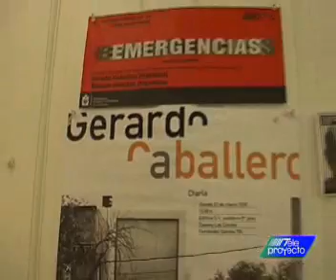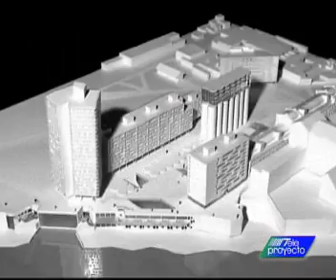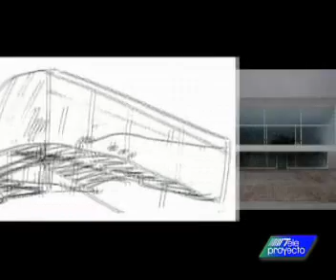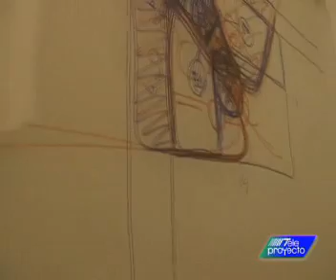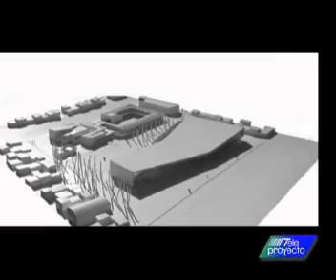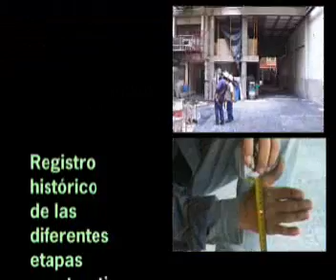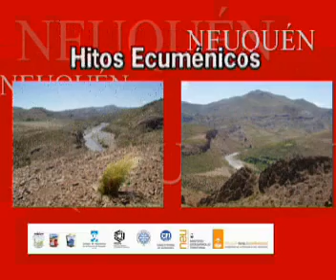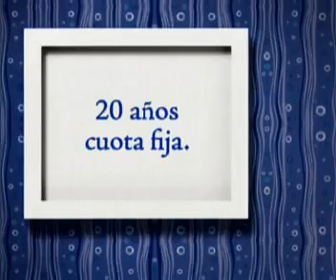Arq. Gerardo Caballero, Pensar lo que se hace y hacer lo que se piensa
Francisco Fasano, Director de Teleproyecto, arquitectura en televisión e Internet, visitó al destacado arquitecto en su estudio en Rosario y allí, en una extensa y distendida charla entre amigos, detalló sus últimos proyectos, desde el Master Plan de Ciudad Ribera en Puerto Norte, frente al Paraná, hasta la nueva tipología de locales para cerealeras en zonas rurales. Una concepción filosófica de encarar la profesión que lo encuentra hoy en pleno equilibrio entre sus ideas y sus obras